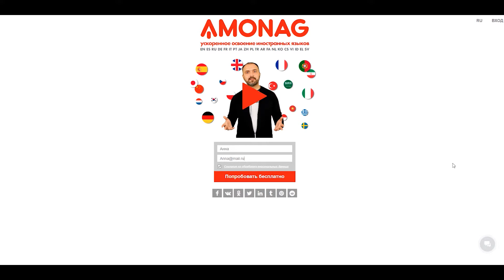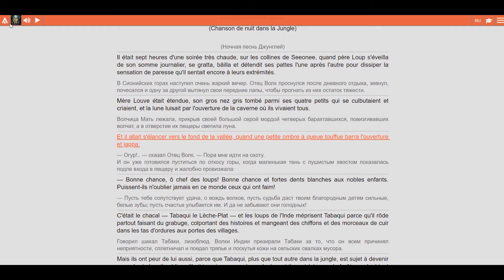Отзыв о мультиязычной платформе AMONAG №6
Отзыв участника конкурса о мультиязычной платформе AMONAG.

Участвуйте в конкурсе от AMONAG! Получите до 15 000 рублей!